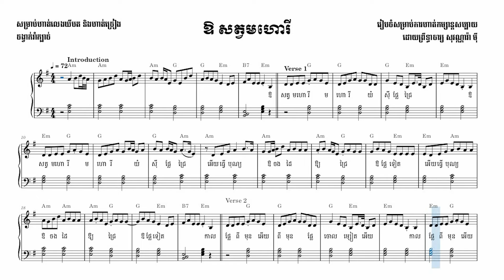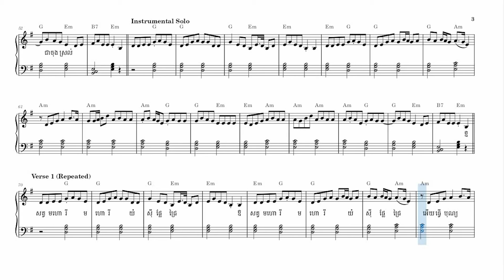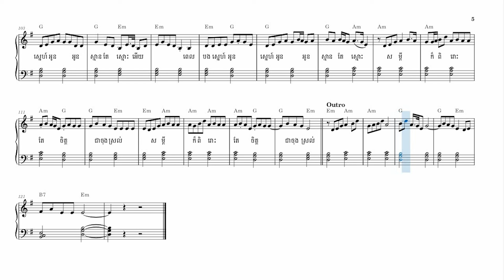ឱ សត្វមហោរី O Sat Mohory (for Piano Practice) - NaraMusic